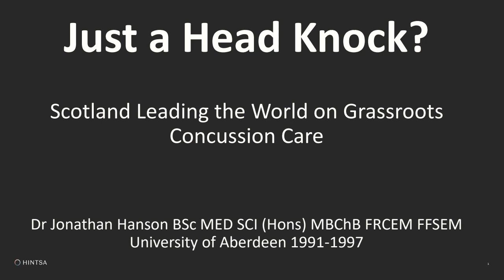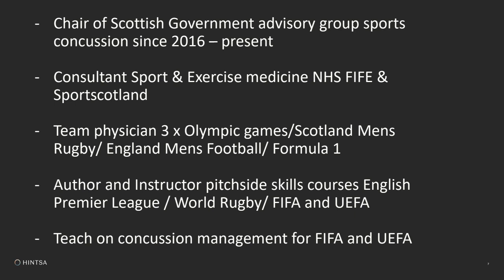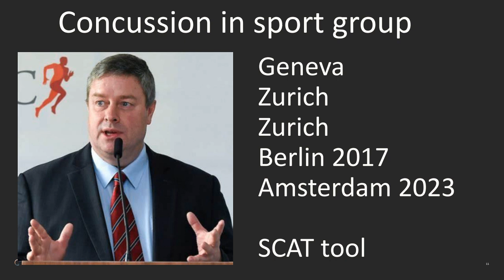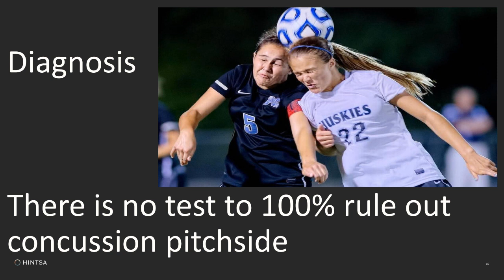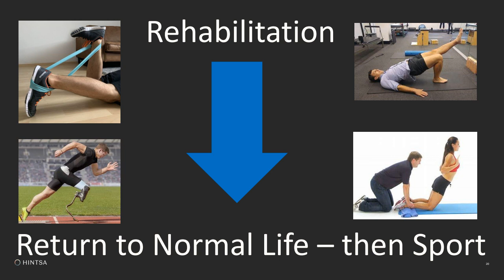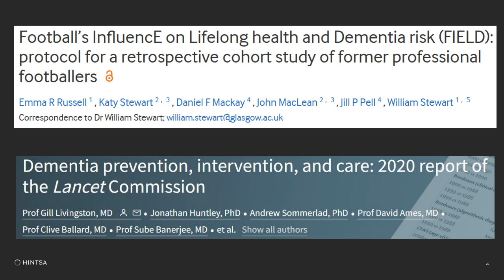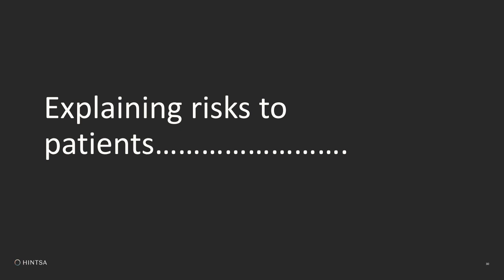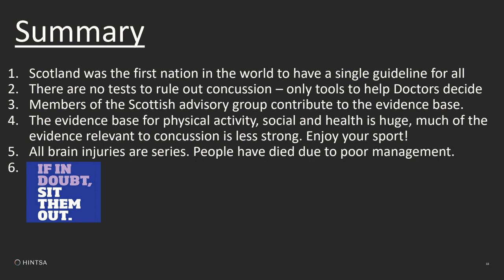Just a Head Knock? Scotland Leading the World on Grassroots Concussion Care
Sports related concussion is a major topic of interest around the world with concerns about the immediate management and long-term implications of poorly managed cases. Yet sports concussion management is not part of the undergraduate or postgraduate curriculum of most medical specialties and many doctors and healthcare practitioners remain unaware of how to manage the condition.

Scotland was the first nation in the world to launch a single policy for concussion back in 2015. A policy that applies to all sports, age groups and whether you are a parent, athlete, coach, or medic. The Scottish guidance is now in its third revision and has prompted a similar approach by the rest of the UK and Australia in the last 12 months, with the project motto "If in doubt sit them out" having been also shared across the projects.

Dr Hanson, a Consultant in Sport and Exercise Medicine and a University of Aberdeen graduate, presents on this fascinating subject. Dr Hanson covers grassroots concussion and immediate care training, as well as highlight the rewarding career of sport and exercise medicine.

Concussion is not the only player welfare initiative that Dr Hanson has been involved in, having been at the forefront of standard setting for sports pre-hospital emergency care and training for the last twenty years. He has written and delivered courses for Scottish Rugby, Irish Rugby, Premier League Football, the Football Association, and World Rugby, which have benefited a handful of high-profile cases such as cervical spine fractures and televised cardiac arrests in elite sport.  Over 15,000 medical practitioners and first aiders have completed the World Rugby First Aid in Rugby (FAIR) course that Dr Hanson authored. Dr Hanson now helps deliver training for UEFA, FIFA, and World Rugby on a global level at World Cups and major championships.